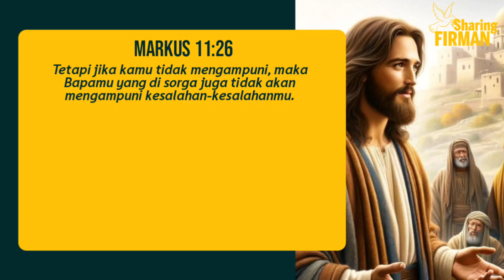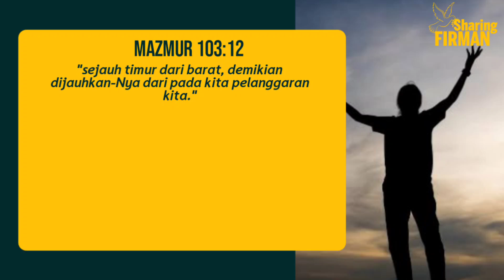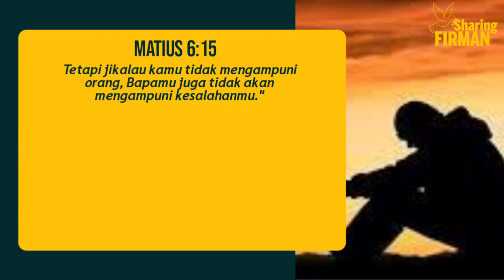MENGAMPUNI ADALAH CIRI KHAS ORANG KRISTEN || Sharing Firman Hari Ini || Boksu Willie TV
MENGAMPUNI ADALAH CIRI KHAS  ORANG KRISTEN

AVAILABLE NOW
TUHAN YESUS DATANGLAH